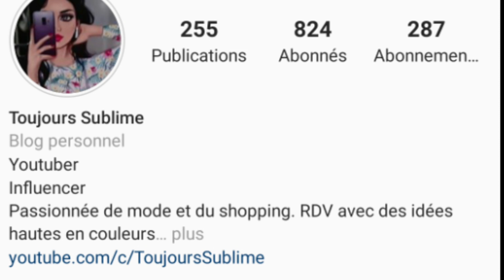طريقة مبتكرة لطي جينز و منظمات للسراويل و البنطلونات مطيحش لك على البال